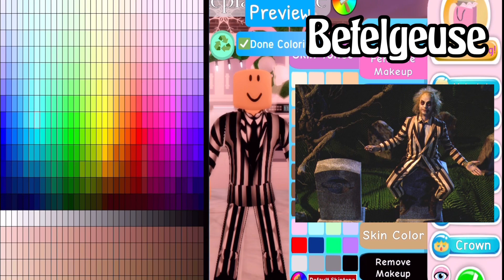Royale High Beetlejuice Dress Up Challenge ~ Lydia Deetz & Betelgeuse ~ Recreating Characters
Hi guys!

This week Jessica has been recreating characters from the movie ‘Beetlejuice’ in our new Royale High dress up challenge!

In this episode she recreates Lydia Deetz, Lydia’s wedding look and Betelgeuse using outfits and accessories from Royale High.